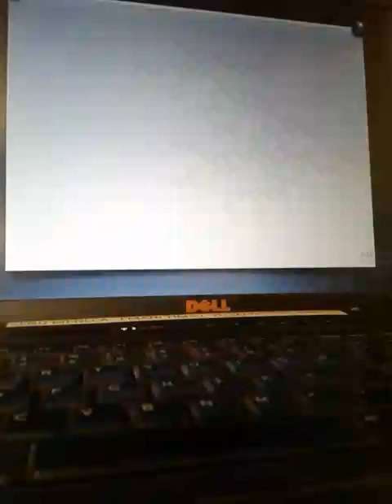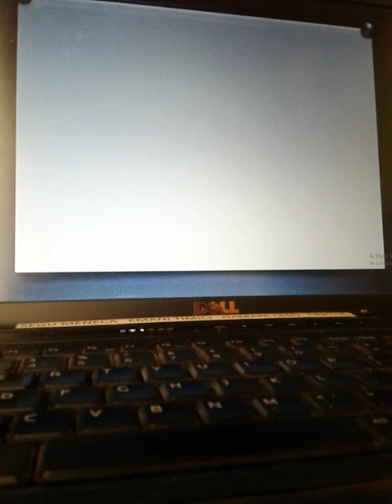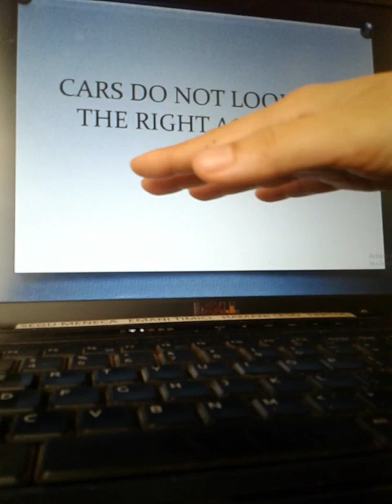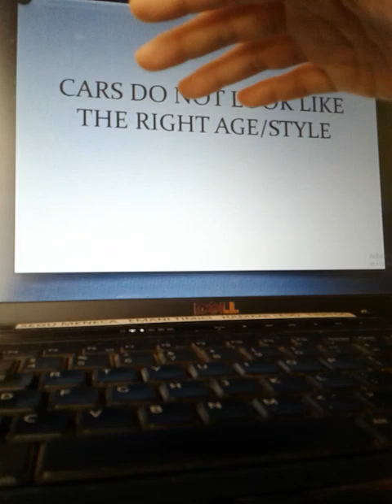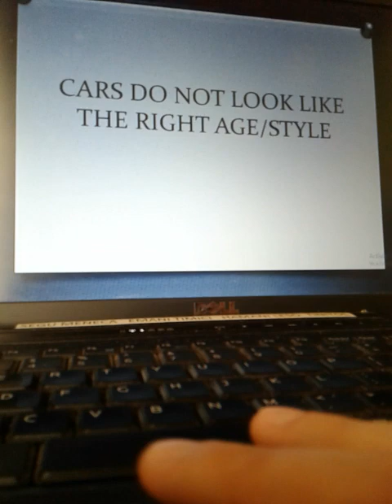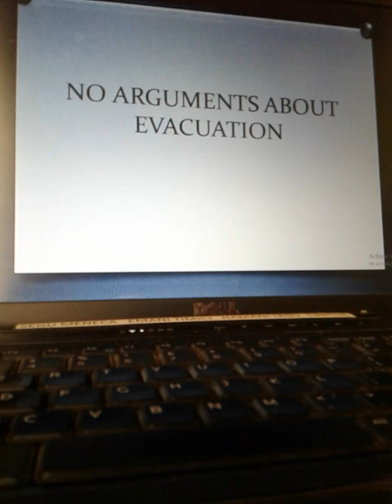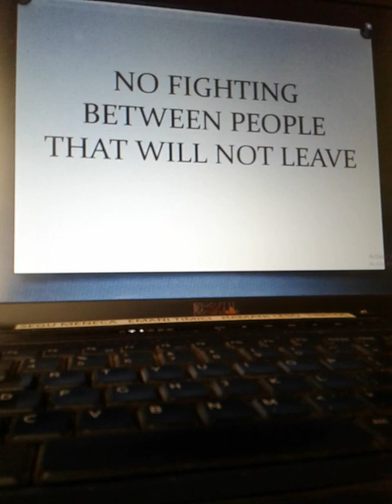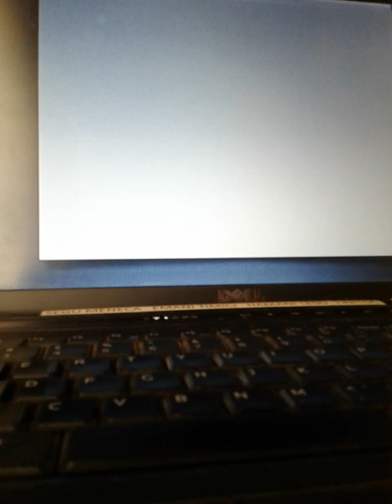The Walking Dead (TV Series): Mistakes or Things Missing (16-20) (Lessons from Venezuela)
Thanks. KEEP IN MIND THAT THE EMAIL FOR THE GIFT CARD WILL ONLY WORK FOR AMAZON.COM. IT DOES NOT WORK FOR ANY AMAZON OUTSIDE THE US.

By the way, if you do send me an amazon gift card, amazon will NOT provide email or anything from you other than your first name. Keep that in mind.
Please make sure that if you decide to send the amazon gift card, you copy and paste the email properly (it has 2 "l" on it). Thanks.

I wrote some books, if you want to take a look at them check out

I do not have an email list or anything like that... I respect PRIVACY and therefore, I will not share any info from you with anyone...
THANKS for your time and your support.

If you have GENERAL questions or questions on specific topics (NOT PERSONAL EXPERIENCES FROM ME that may be PRIVATE), then, go ahead and let me know in the comments, I DO try to answer the best I can.